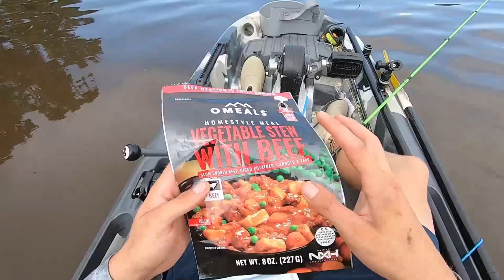Catching Redfish in the new kayak BIG FISH 103 (1st on fly rod)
First video in my new Kayak the 3 waters big fish 103. ive had it for a couple months now been figuring it out and will do a in depth review soon . Went out to catch redfish took a while to find them but the BITE WAS ON! unfourtunetly my gopro died before i caught my first red on the fly. so please forgive my terrible phone footage